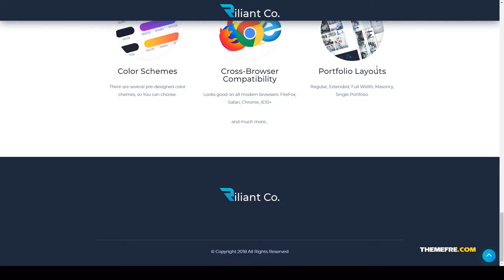Riliant - Corporate Business Agency WordPress Theme wp 15 Easy Create Website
Framework Unyson

 Columns 4+

 Layout Responsive

 Tags advisor, agency, art, business, commercial, company, corporate, creative, enterprise, industry, management, promotion, representative, rtl, wp